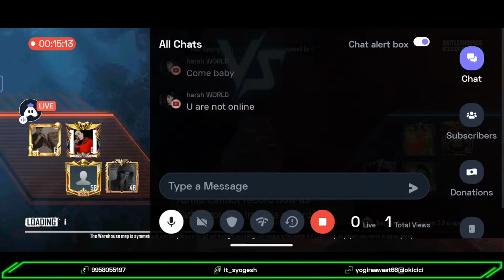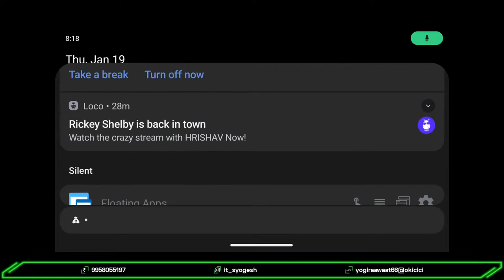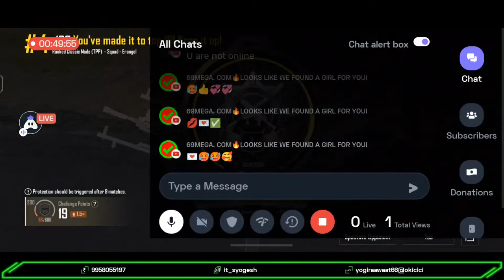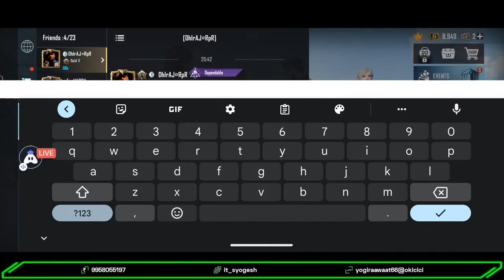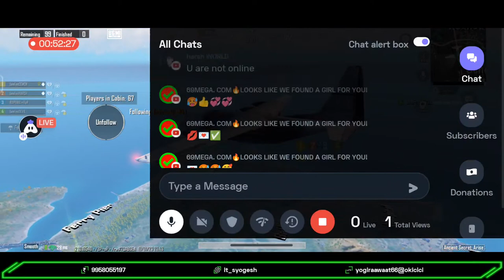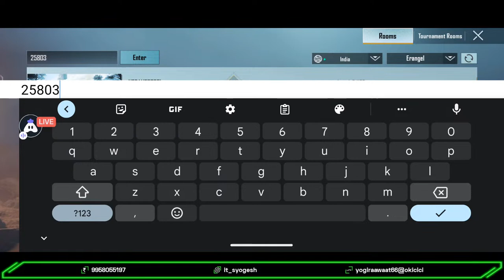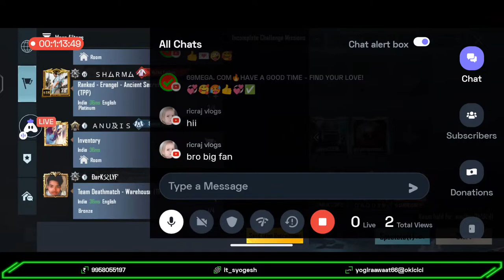Aajaao Guys Some T2 Scrims Khele|RAPHAEL GAMING| Playing Scrims | Let's Grind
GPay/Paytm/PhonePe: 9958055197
UPI Id: yogiraawaat66@okicici

Today I am streaming bgmi. Other popular games:
PUBG Mobile
Garena Free Fire
Among Us
Call of Duty Mobile
Fall Guys
Fortnite
Roblox
Minecraft